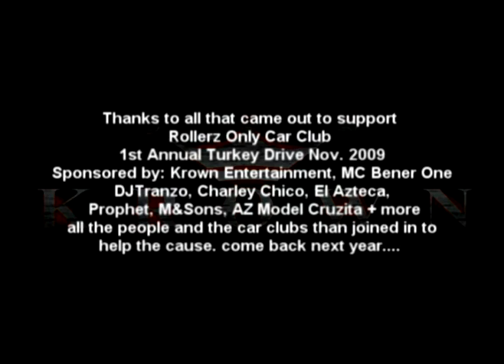Rollerz Only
Mix by: DJ Melo & DJ Tranzo
Model: Cruzita